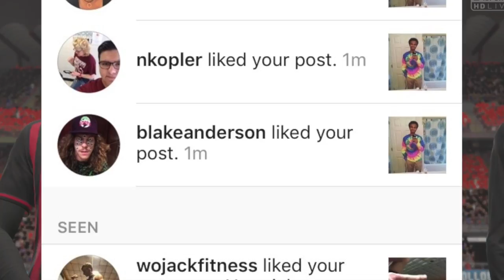BLAKE ANDERSON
My Boy Blake anderson from Workaholics liked one of my photos on instagram so you now i had to make a video talking about it